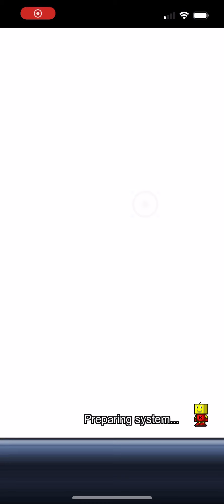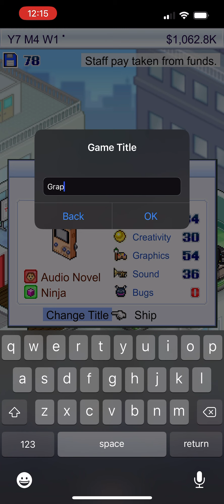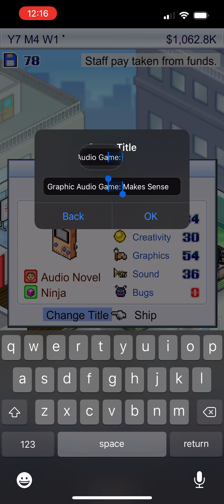Game Dev Story+ Gameplay Part 5